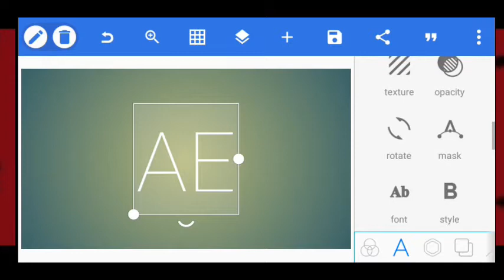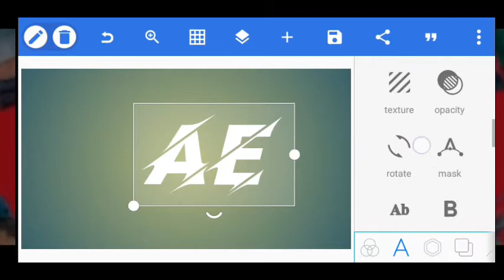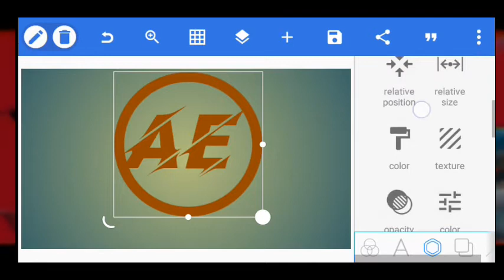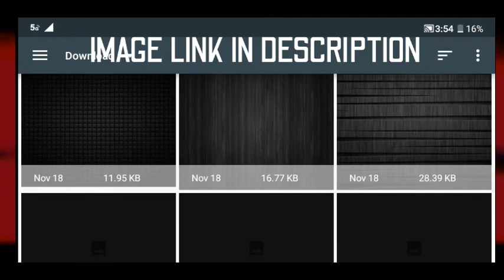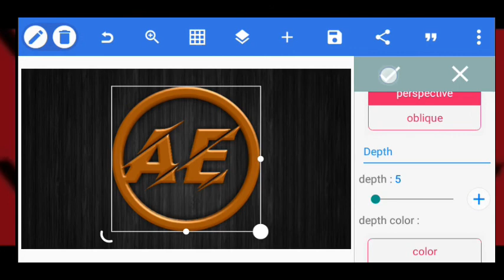Pixellab Logo Design Like 'Crazy Tips' (Pixellab Tutorial) |Tami Villanueva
HI GUYS IN THIS VIDEO I WILL TEACH YOU HOW TO EDIT IN PIXELLAB LIKE 'Crazy Tips' (Pixellab Logo Design)

✅TimeCodes
0:00 - intro
1:00 - Sample
2:30 - gitna hehe😅
3:00 - mame
4:43 - End